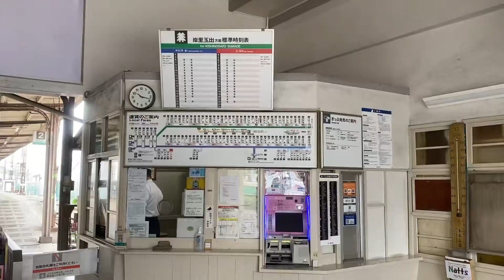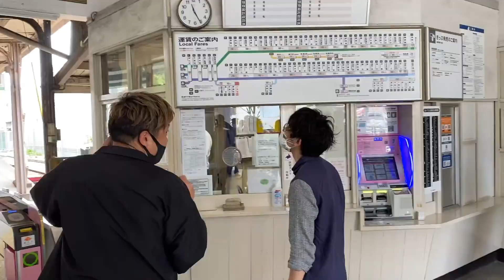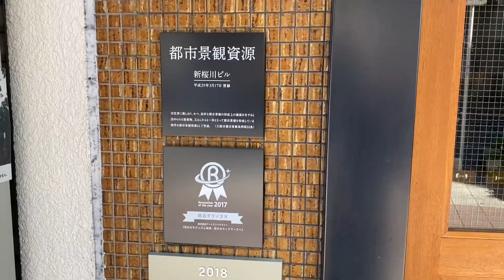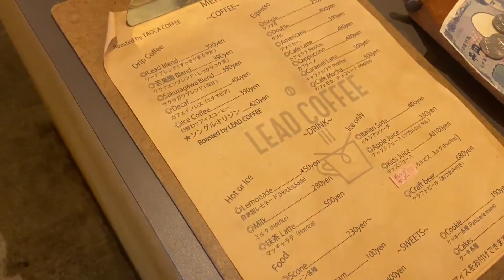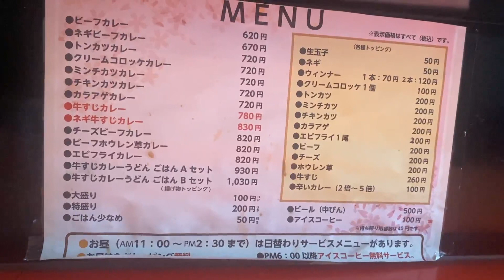【汐見橋界隈食べ歩き】復活した南海汐見橋の沿線観光案内図と桜川グルメ【大阪/桜川】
2021年5月28日。2016年に撤去されて以来なかった南海汐見橋駅の南海沿線観光案内図が現在の車両や名所も描かれてリニューアルいたしました。旧観光案内図のテイストを残しつつ、新たに生まれ変わった2代目南海沿線観光案内図のお披露目会。ちょっとお邪魔してきました。

◆歴史ある汐見橋の観光案内図を再現！

0:00 オープニングからのオッサントーク
2:38 南海汐見橋の沿線観光案内図について
3:30 南海汐見橋に到着。汐見橋駅について
4:50 列車が出発。お披露目の準備にとりかかる
6:35 お披露目。新沿線観光案内図の紹介
8:24 初代の沿線観光案内図
9:54 桜川周辺のグルメ情報
11:08 Lead Coffee
11:46 アンナンナン
12:01 元祖牛すじカレー 桜堂
12:59 エンディング